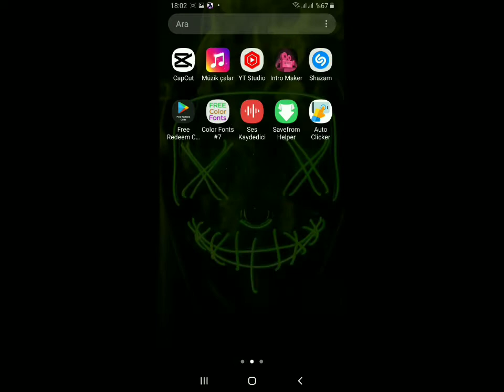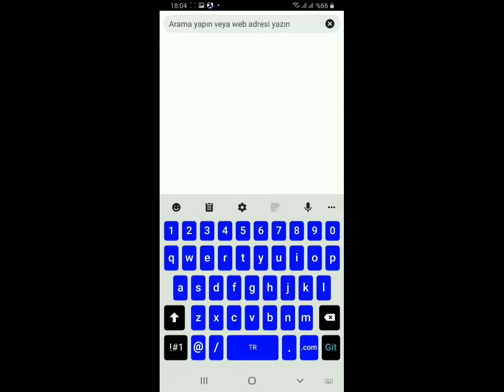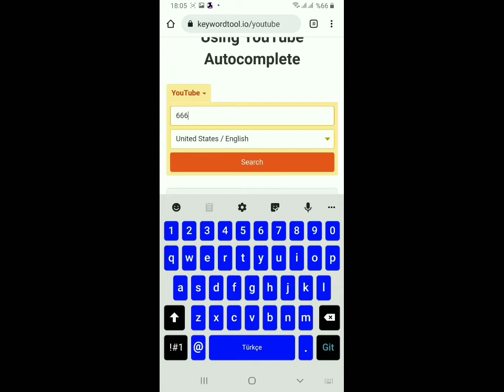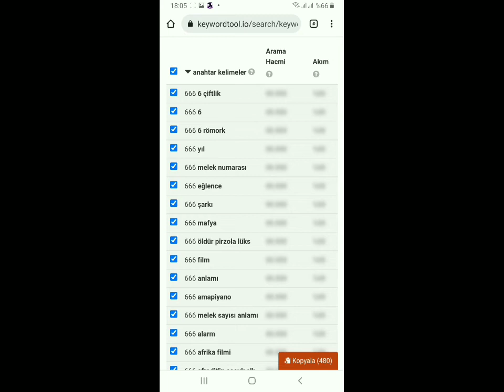Youtube izlenme artirma hilesi!!!(KESIN ÇÖZÜM)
1 milyon youtube izlenme kaç para,
youtube izlenme hilesi 2022,
youtube izlenme para hesaplama 2021,
youtube izlenme başına para 2021,
youtube 3 milyon izlenme kaç para,
youtube 4 bin saat izlenme,
youtube 4 bin saat izlenme hilesi,
youtube 50000 izlenme kaç para,
5 tl ile youtube izlenme arttirma,
youtube 5 milyon izlenme kaç para